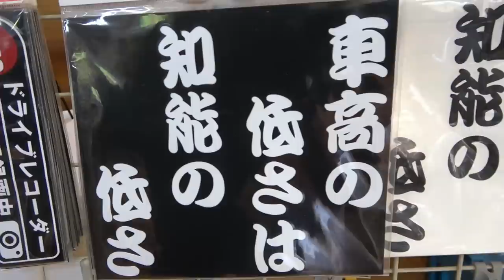【旧車】スーパーカー世代垂涎のスーパーカー大集合！カウンタックLP400S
南山城村カフェセブンフェスタ2020に行ってきました！
旧車、スーパーカー、クラシックカーが大集合！駐車場も含めると400台は集まりました！
当初、前後編でお届けしようと思ってましたが、あまりのボリュームに三部作にすることにしました！
第三弾は古いランボルギーニ、フェラーリ、デトマソといったスーパーカーを中心にレポートしましたのでその模様をお楽しみください